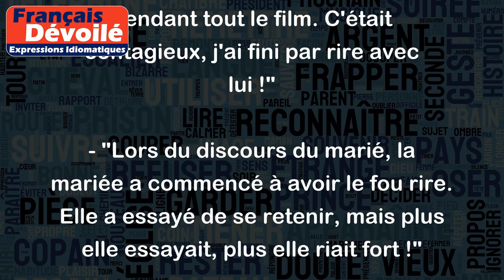Avoir le fou rire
"Avoir le fou rire" signifie rire de manière incontrôlable, spontanée et excessive, souvent sans raison apparente. C'est une expression qui peut être utilisée lorsque quelque chose est très drôle et que l'on ne parvient pas à se retenir de rire.
Par exemple :
- "Hier soir, on regardait un film comique et mon ami a eu le fou rire pendant tout le film. C'était contagieux, j'ai fini par rire avec lui !"
- "Lors du discours du marié, la mariée a commencé à avoir le fou rire. Elle a essayé de se retenir, mais plus elle essayait, plus elle riait fort !"
- "En cours de maths, le professeur a raconté une blague tellement nulle que tout le monde a eu le fou rire ! On a perdu 10 minutes de cours à cause de ça."